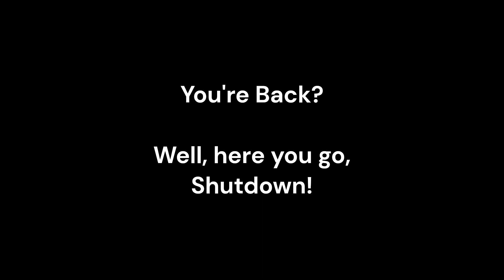FEM - Shutdown (Extreme+) [SEASON FINALE]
Season 4 and 5 Finale on the same day?!

Season 5 has reached an end, but don't be sad, there will be more videos releasing soon from others seasons. Next is Season 6: Chaotic Zone

Edited on September 16th, 2023